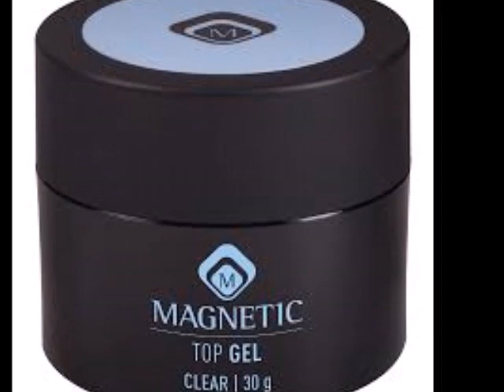Easy salon nail art - Sharm effect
Learn how to create this popular art work effortlessly using gel polish and top gel.
Here I show you how to do it with my fave products, Magnetic!!

Full product list below: -

Babbling Blue gel polish
Lamborghini Red gel polish
Ultra Top Gel
Matt Top Gel
Building Base
Rhinestone detailer brush
Pink and Blue Rhinestones Mixed
Silver bullions
Black One Coat Gel